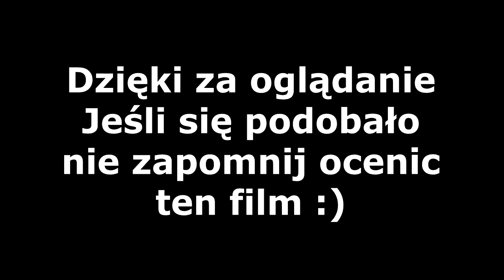Funny Moments - PAGO - Wirujące pięści śmierci ! - Najśmieszniejsze Oddshoty !!!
Wirujące pięści #1 don _ PAGO
◘Chcesz kupić tanie skiny ? Sprawdź tu:

•Muzyka: MOMO - Can't Fear The Night (Feat. Iñaki SL)